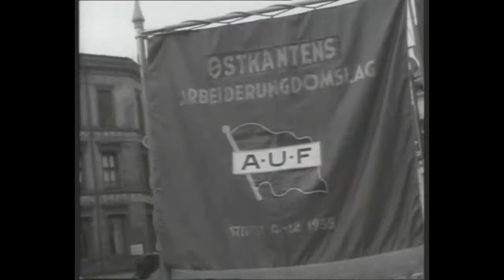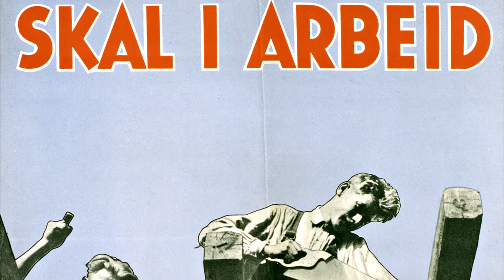Velferdsstaten video 5: Arbeiderpartiet lager en mønsterstat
spørsmål til videoen:

Hvilken type politikk førte arbeiderpartiet etter krigen?
Hvem var Einar Gerhardsen?